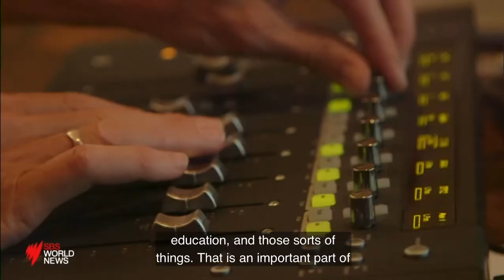26 Apr 2021 - SBS World News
Our CEO Matthew Deaner spoke to SBS this week about how the influx of international productions is leading to a shortage of crew for local shoots.